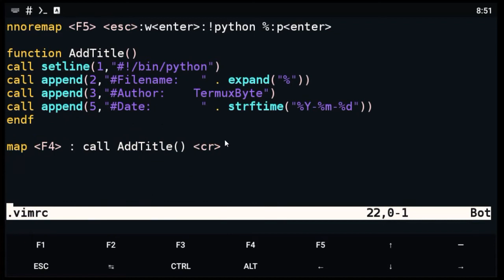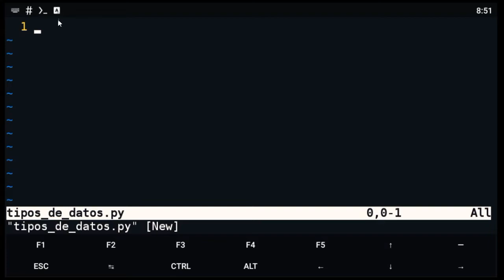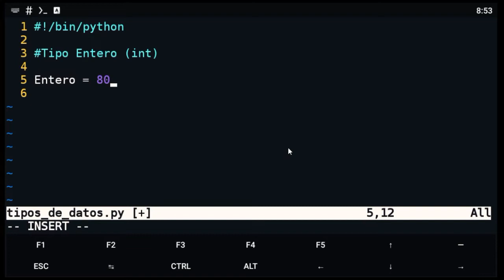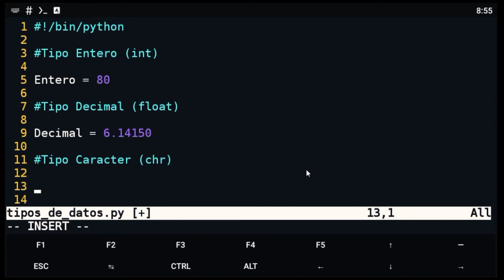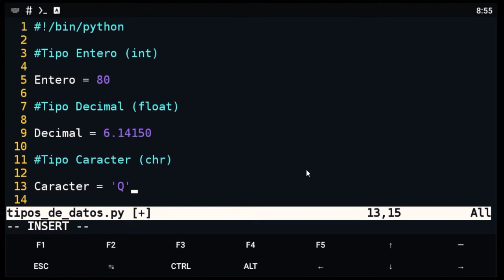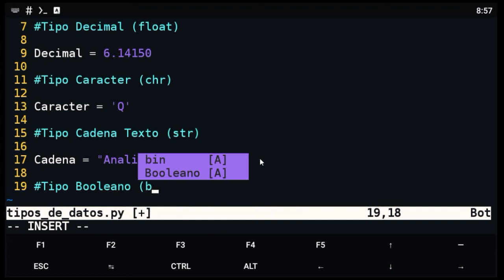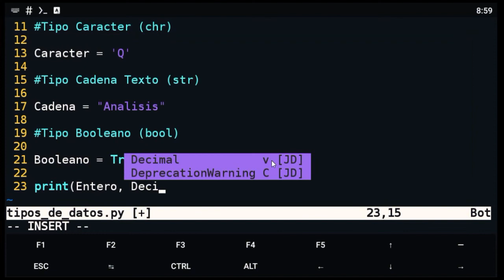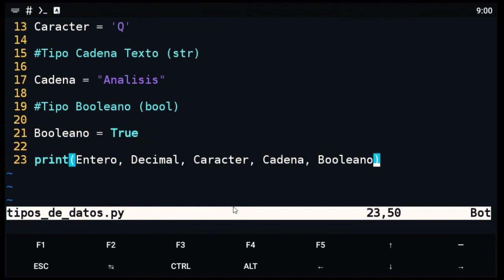. Tipos de datos | Curso Python 0_3